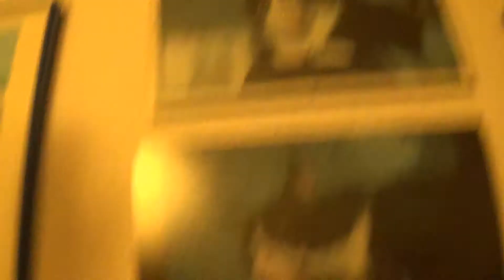Dodger, Frodo und ich auf der Jagd nach dem Drecksvieh (Fliege)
Ich würde gerne schreiben, dass in diesem Video kein Tier zu Schaden kam, aber... seht selbst.